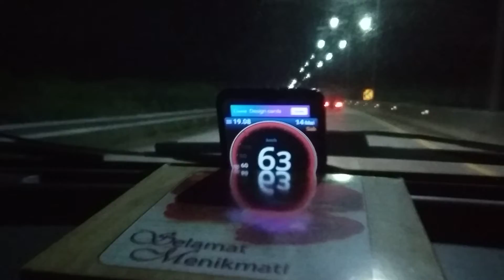Throttle body Spacer berasa Turbo chevrolet Aveo LT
Pemasangan Throttle body Spacer + Open filter simota.